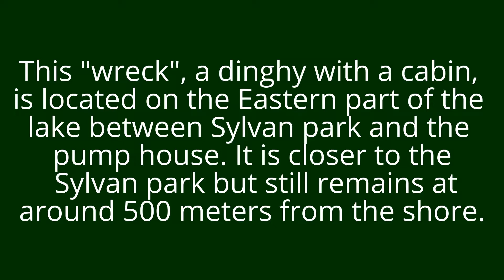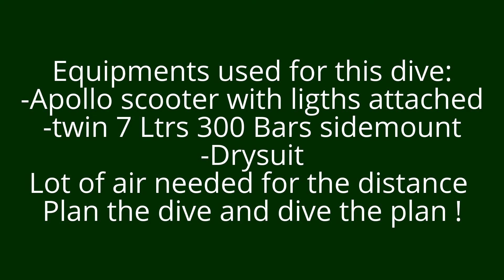Wreck diving in Lake Pupuke, Auckland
Dinghy on the Eastern side of lake Pupuke. This dive required a bit of planning and it is recommended for experienced divers. Beware of boat, canoe and windsurf traffic on the Sylvan park side.